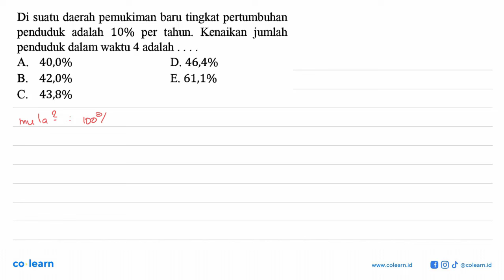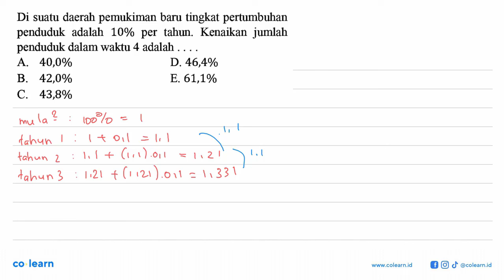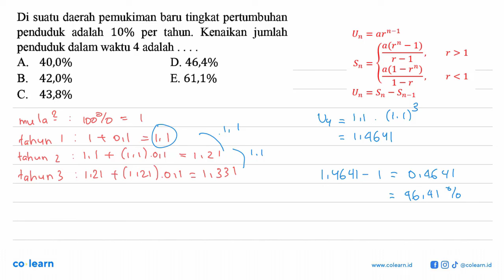Di suatu daerah pemukiman baru tingkat pertumbuhan penduduk adalah 10% per tahun. Kenaikan jumlah...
Di suatu daerah pemukiman baru tingkat pertumbuhan penduduk adalah 10% per tahun. Kenaikan jumlah penduduk dalam waktu 4 adalah .

Topik atau Materi: Pertumbuhan - Barisan - ALJABAR - Matematika Kelas 11 SMA - K-13 Revisi

00:00 : Bedah Soal
01:00 : Konsep, rumus dan pengertian Pertumbuhan
01:18 : Langkah penyelesaian soal
01:39 : Jawaban akhir
02:09 : Penutup